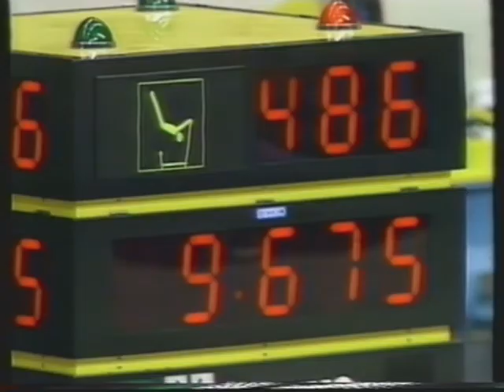Camelia Voinea (ROM) - Worlds 1985 - Uneven Bars Final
Camelia Voinea (ROM) with her first appearance at a World Championships. She reached the Uneven Bars Final and finished 8th in the All Around.